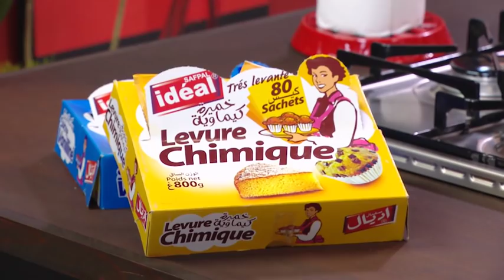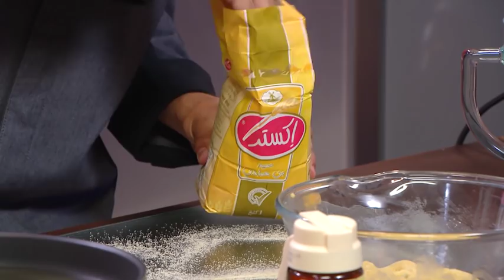زلابية على الطريقة التونسية | حيلة و عسيلة | فارس جيدي | Samira TV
زلابية على الطريقة التونسية حيلة و عسيلة مع فارس جيدي